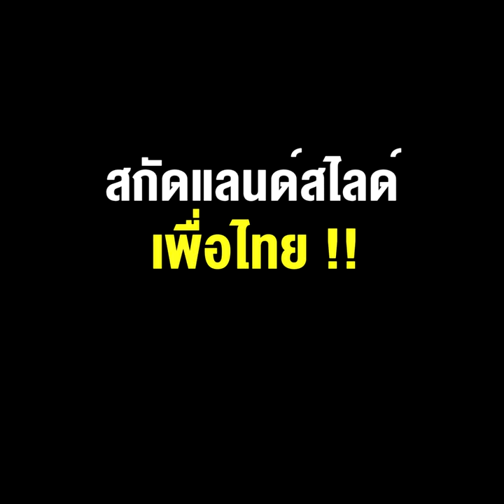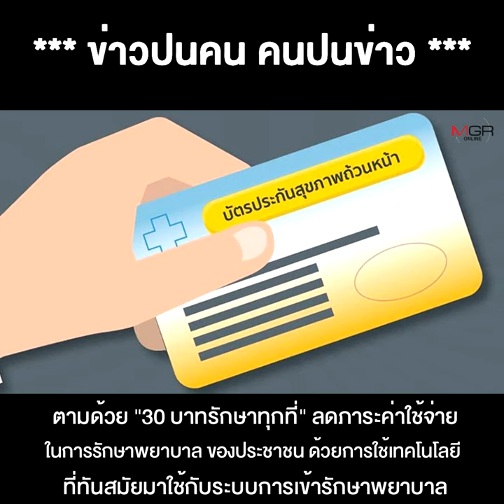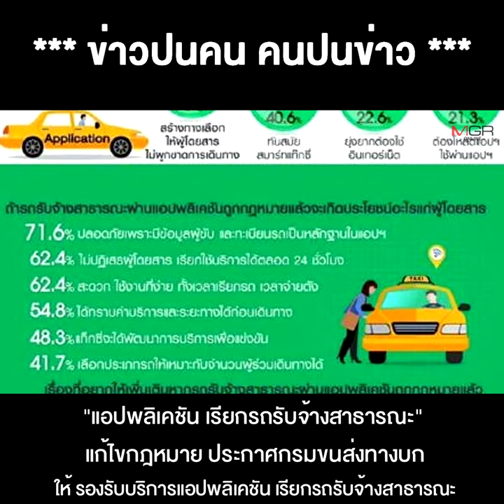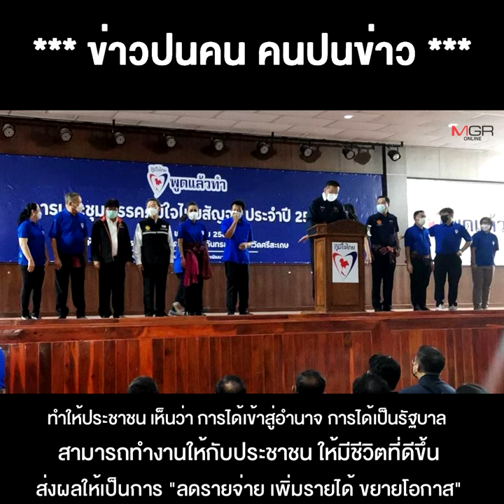หมอหนู-ศักดิ์สยาม นำ ภูมิใจไทย สกัดแลนด์สไลด์ เพื่อไทย !!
23/05/2022 หมอหนู-ศักดิ์สยาม  นำ ภูมิใจไทย สกัดแลนด์สไลด์ เพื่อไทย !!
**หมอหนู-ศักดิ์สยาม นำภูมิใจไทย สกัดแลนด์สไลด์ เพื่อไทย